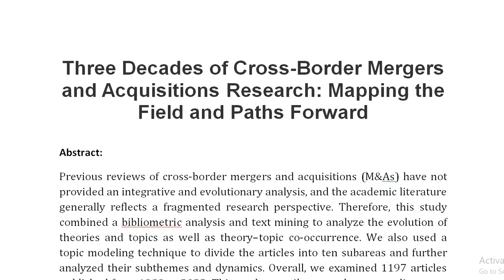Three Decades of Cross Border Mergers and Acquisitions Research Mapping the Field and Paths Forward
IEEE PROJECTS 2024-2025 TITLE LIST

Support Including Packages
Complete Source Code
Complete Documentation
Complete Presentation Slides
Flow Diagram
Database File
Screenshots
Execution Procedure
Readme File
Video Tutorials
Supporting Software
Support Specialization
24/7 Support
Ticketing System
Voice Conference
Video On Demand
Remote Connectivity
Document Customization